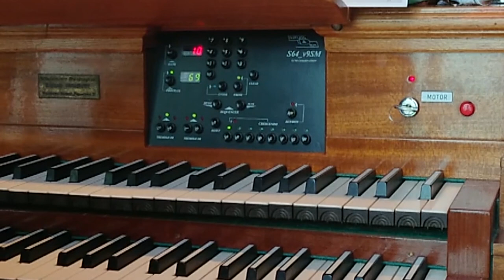Tomasz Kalisz - Ludu Mój Ludu - Krzysztof Łazutka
Tomasz Kalisz
Wariacja nt. pieśni "Ludu mój, Ludu"
Utwór wykonany po Mszach Świętych w III niedzielę Wielkiego Postu - 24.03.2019r. - w kościele pw. Wniebowstąpienia Pańskiego w Warszawie.
Wykonawca: Krzysztof Łazutka